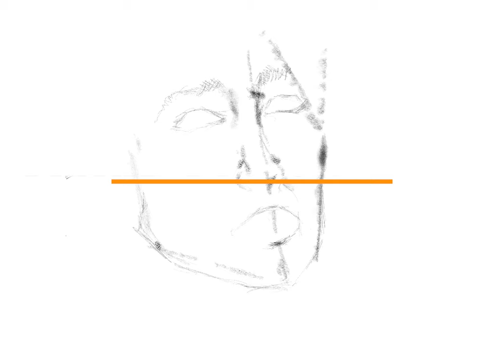Sketching Pooja Hegde || Timelapse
Hi, guys!
I did this Sketch in 4:3 aspect ratio on Procreate; iPad
There are a lot of skips in this video but I'll try to avoid this in future videos.
Comment your thoughts and suggestions...